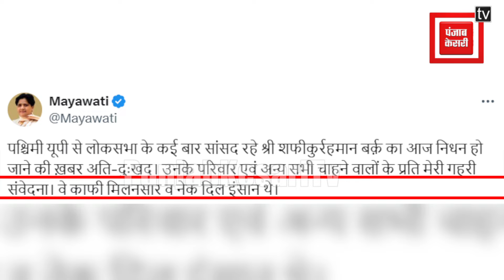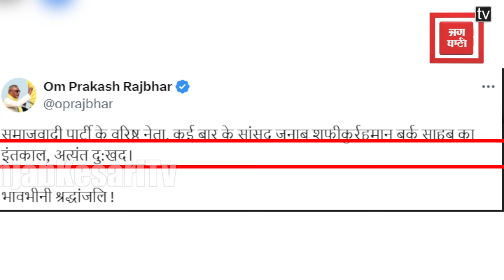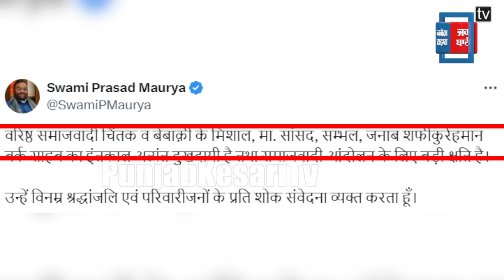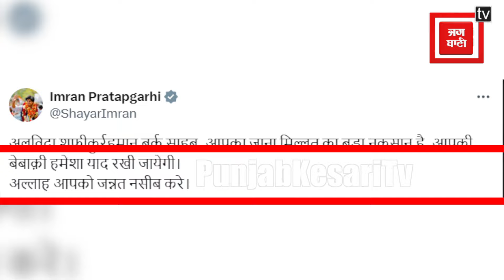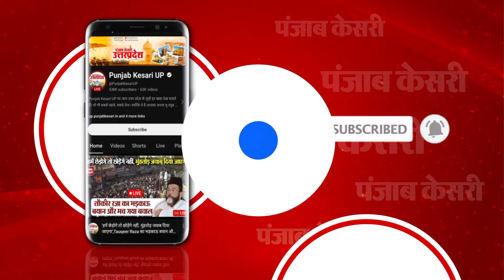MP Shafiqur Rahman का जाना Politics-SP के लिए आघात, Moradabad क्षेत्र में जनता के दुलारे थे Barq